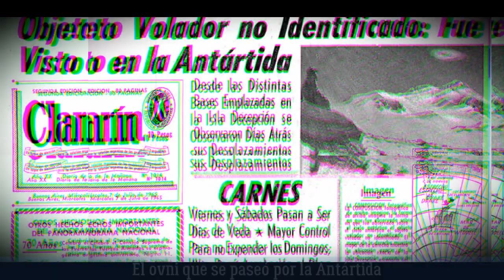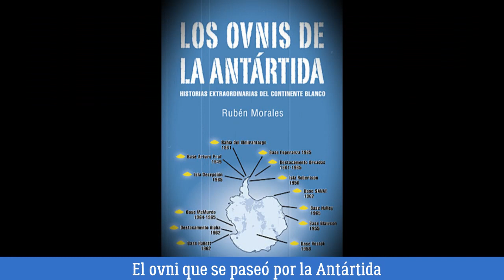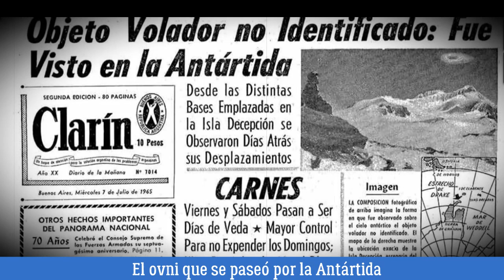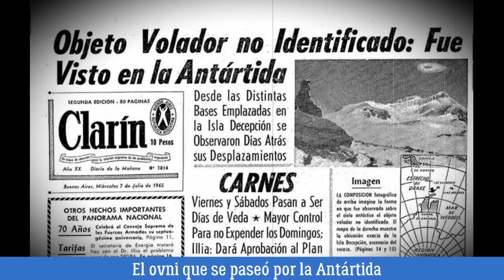El ovni que se paseó por la Antártida